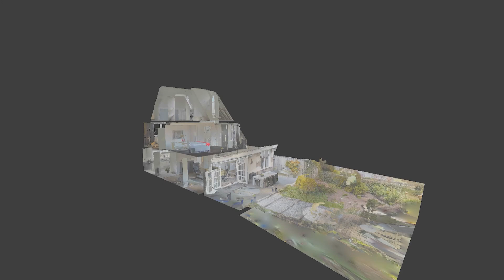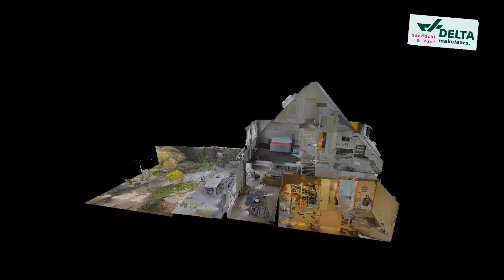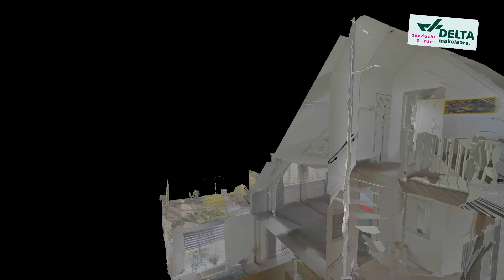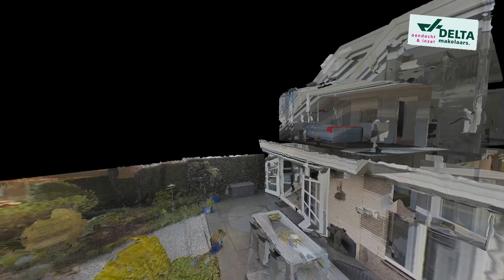STEVINSTRAAT 9, RIDDERKERK